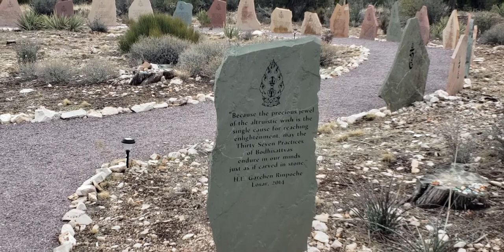Garchen Buddhist Institute ChinoValley Arizona.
The Garchen Buddhist Institute is a Tibetan Buddhist retreat and teaching center founded by His Eminence Garchen Rinpoche. It is rooted in the Drikung Kagyu tradition. The Garchen Buddhist Institute was created by Garchen Rinpoche to establish the Buddha Dharma in the West and to offer opportunities for extended meditation practice for all practitioners.